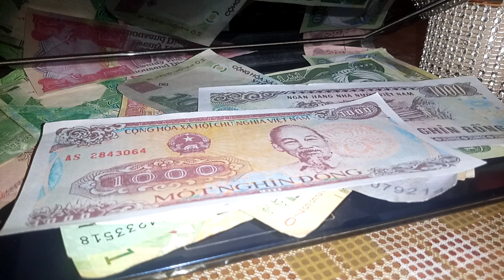VIETNAMESE DONG RATE / DOLLAR VS DONG 💥 3/9/2023 / IRAQI DINAR EXCHANGE RATE